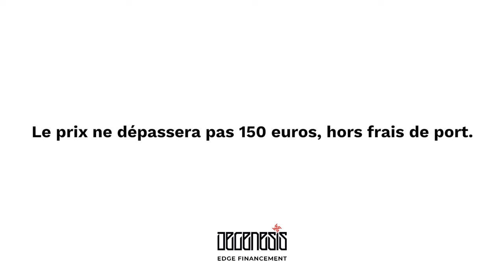Annonce Degenesis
Croc et Michaël échangent sur le financement participatif Degenesis à venir...